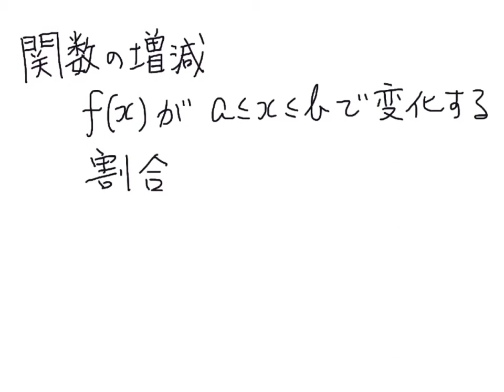関数の増減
NPO法人CCC-TIESが電子書籍型オンライン学習教材CHiLO Bookとして提供している「入門微分積分学」のビデオ教材の一部です。
「入門微分積分学」をCHiLO Bookで学習するには、以下のURLにアクセスしてください。